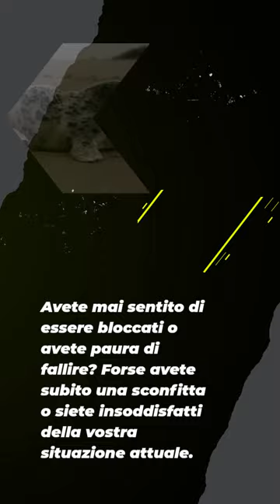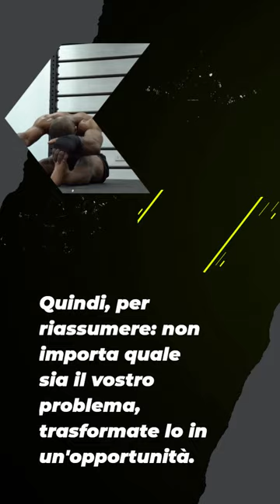video motivazionale per raggiungere gli obiettivi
Ciao a tutti! Sono qui oggi per condividere con voi un messaggio di motivazione e ispirazione. Non importa quale sia la vostra situazione attuale, sappiate che ogni giorno è un'opportunità per creare la vita che desiderate. Ma a volte, abbiamo bisogno di un po' di motivazione per continuare a perseguire i nostri obiettivi. Quindi, se siete pronti, mettiamoci all'opera!

[Parte 1: Identificazione del problema]
Avete mai sentito di essere bloccati o avete paura di fallire? Forse avete subito una sconfitta o siete insoddisfatti della vostra situazione attuale. Capisco che tutti affrontiamo sfide nella vita, ma sappiate che non è importante quale sia il vostro problema; ciò che conta è come lo affrontate.

[Parte 2: Trasformazione del problema in opportunità]
E se invece di vedere il vostro problema come un'ostacolo insormontabile, lo vedeste come un'opportunità? Un'opportunità di crescere, di imparare e di migliorare. Quando ci troviamo di fronte a una sfida, abbiamo la possibilità di superarla e di diventare più forti di prima. Siate coraggiosi e non arrendetevi.

[Parte 3: Focalizzarsi sulle azioni positive]
Per superare le sfide, è importante focalizzarsi sulle azioni positive che possiamo compiere. Chiedetevi: quali sono le azioni che posso fare oggi per avvicinarmi ai miei obiettivi? Iniziate con piccoli passi, ma continuate a muovervi avanti. E se avete bisogno di aiuto, chiedete. Non c'è nulla di sbagliato nel chiedere aiuto.

[Parte 4: Il potere della perseveranza]
La perseveranza è la chiave del successo. Ci saranno momenti in cui le cose sembreranno troppo difficili o impossibili, ma non arrendetevi. Continuate a spingervi avanti e a perseguire i vostri obiettivi. Non importa quanto tempo ci vorrà, non importa quanti fallimenti ci saranno lungo il percorso. La perseveranza vi porterà alla meta.

[Parte 5: Conclusione]
Quindi, per riassumere: non importa quale sia il vostro problema, trasformate lo in un'opportunità. Focalizzatevi sulle azioni positive e sulla perseveranza. Continuate a credere in voi stessi e nei vostri sogni. Ricordate che tutto è possibile. Spero che questo messaggio vi abbia motivato e ispirato a perseguire i vostri obiettivi. Grazie per avermi ascoltato oggi. Ci vediamo al prossimo video!